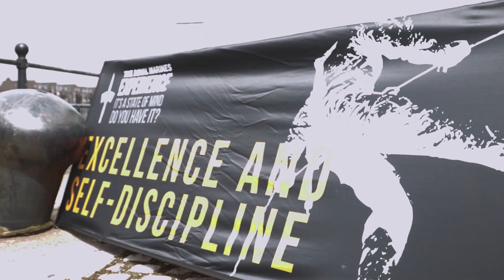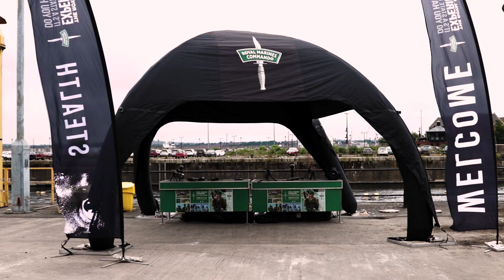Royal Marines Experience | Be a Royal Marine for a day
Are you interested in experiencing what it is like to be a Royal Marine for a day?

The Royal Marines Experience are events held throughout the year to give you the chance to have a go at a few Royal Marine activities and speak to some Marines throughout the day.

If you are interested in attending a future event then follow these steps:

Step 1: Text 'Marine' to 82228 and follow the link then click the 'Register your Interest' box (this is not an application).

and select your preferred event.